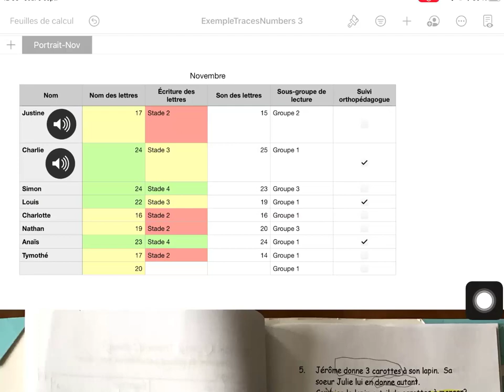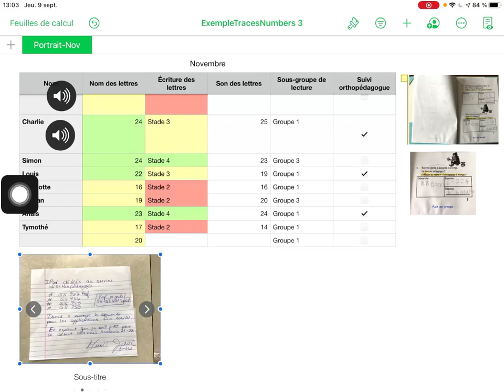Numbers - Ajouter une photo/vidéo